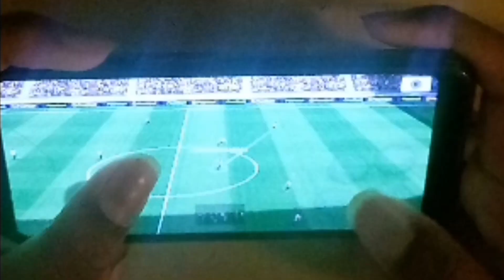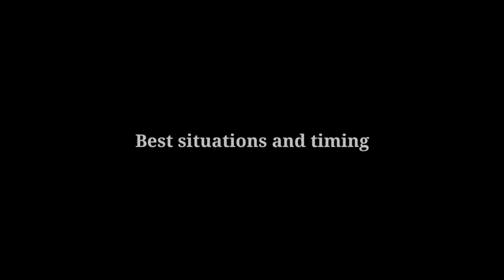[ENG] First time Fake Shot Pes 21 tutorial HANDCAM 🔥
English subtitles

Device : Google Pixel 3, 64 gb variant, 4 gb ram
Manager : R. MARIC 4-1-1-4